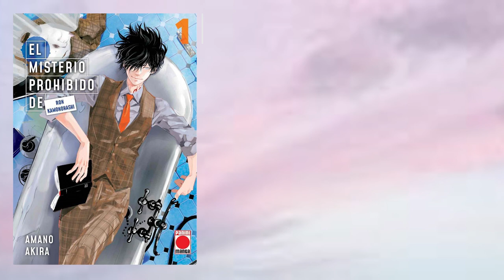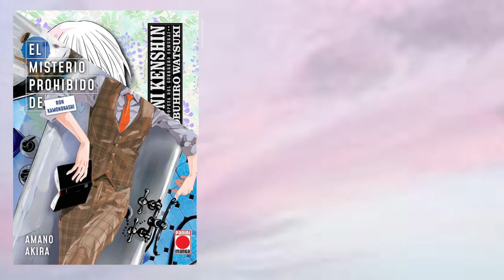📚NOVEDADES MANGA ABRIL 2022 | ¿Será el mes más cargado?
Kon-nichiwa, ʕ·ᴥ·ʔ ¿Ya conoces las novedades del mes que viene?
Para que no te pierdas ninguna he preparado este recopilatorio de comienzos y finales. Esta sección se hace una vez al mes y depende directamente de las editoriales y sus lanzamientos.